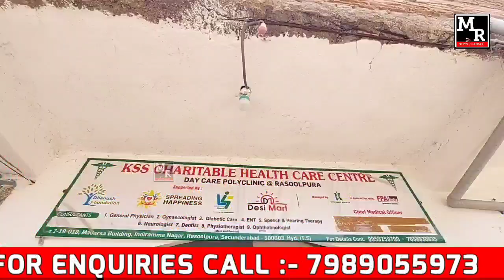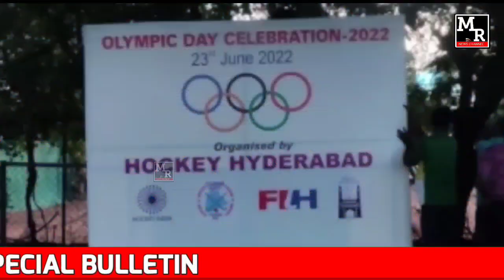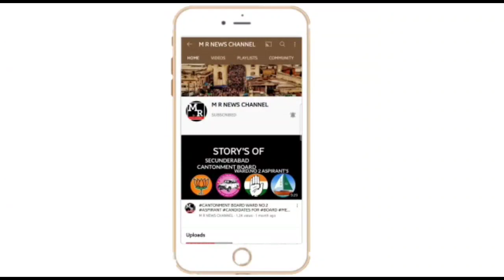M R NEWS |స్పందించిన కేశవరెడ్డి|ఒలింపిక్ రన్| బోనాల ఏర్పాట్ల సమీక్ష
*M R NEWS TELUGU BULLETIN*
*HEADLINES*
👉🏻 *స్పందించిన కేశవరెడ్డి*
👉🏻 *పెద్దాల బోర్లు*
👉🏻 *చెక్కుల పంపిణీ*
👉🏻 *సాయన్న ఎల్వోసి*
👉🏻 *ఒలింపిక్ రన్*
👉🏻 *బోనాల ఏర్పాట్ల సమీక్ష*
👉🏻 *మంత్రి అభివృద్ధి పనులు*
👉🏻 *అందుబాటులో వైద్యుడు*